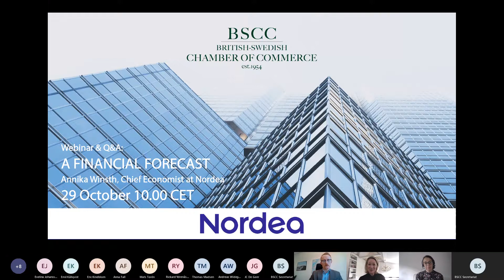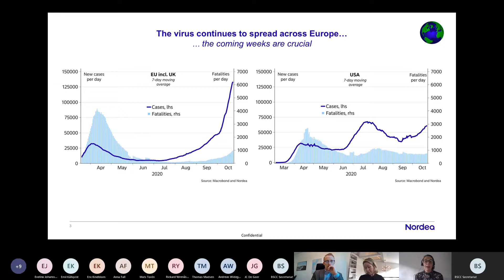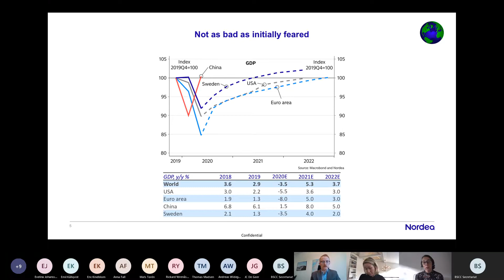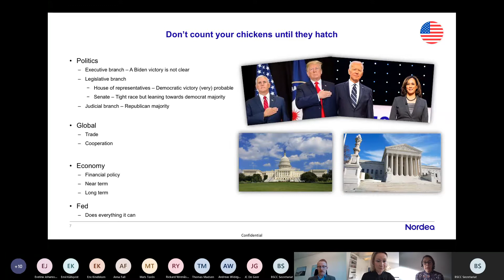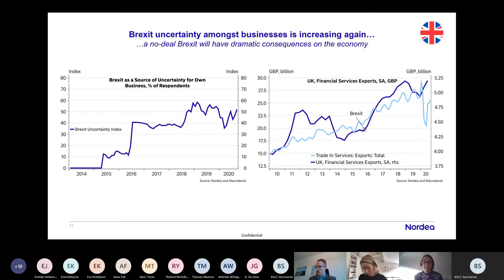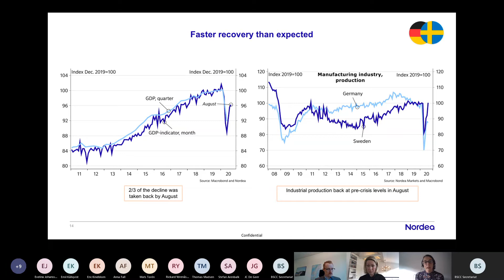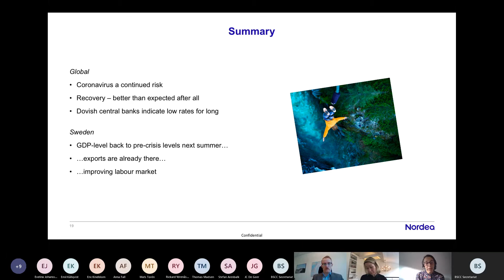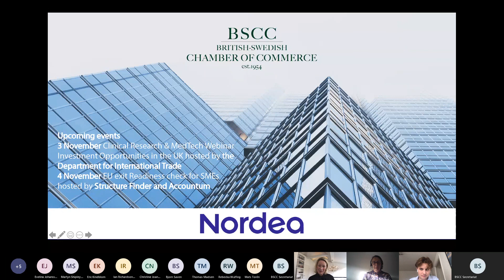BSCC Webinar | Financial Forecast by Annika Winsth | 29 October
Annika Winsth has been with Nordea since 1995, and has been Chief Economist since December 2008. She is also a member of the board at the Institute for Futures Studies. In 2012 she was awarded Swedish banking personality of the year by the Swedish business magazine Privata affärer. Annika will provide a financial forecast from a macroeconomic perspective.